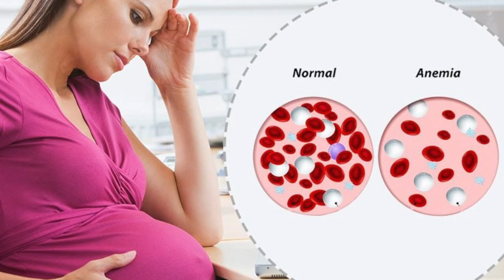Pregnancy Me Kaun Sa Fruit Khana Chahiye | Pregnancy Me Kaun Sa Fruit Nahi Khana Chahiye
प्रेग्नेंसी के दौरान हेल्दी आहार का यूज  करना चाहिए. ताकि आपके भ्रूण का अच्छा  विकास हो सके. प्रेग्नेंसी के दौरान हेल्दी फलों का यूज  करने की सलाह दी जाती है. क्यूकी इससे आपके शरीर और आपके बच्चे को  कई जरूरी पोषक तत्व मिलते हैं. आज के इस वीडियो में, मैं आप सबको बताई हूँ, की प्रेगनेंसी में कौन सा फल ख़ाना चाहिए, जिससे की आप और आपके शिशु दोनों के लिए फ़ायदे हो।